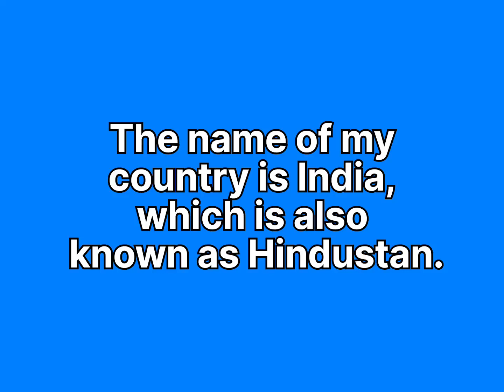10 Lines on "Our Country India"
10 Lines on our country India |